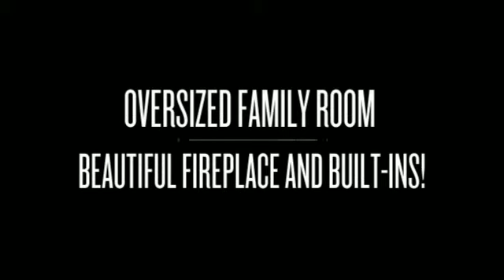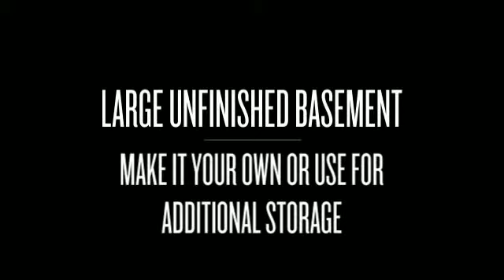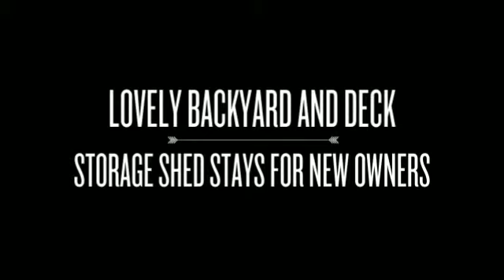Just Listed in Lexington Park!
Charming single level home just introduced to the market. 3 beds, 2 baths and lots to love!